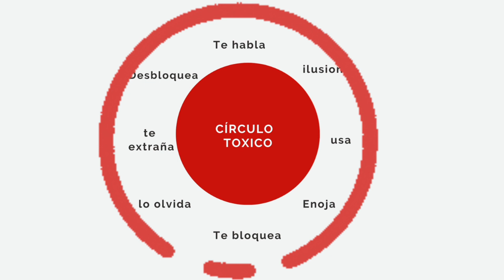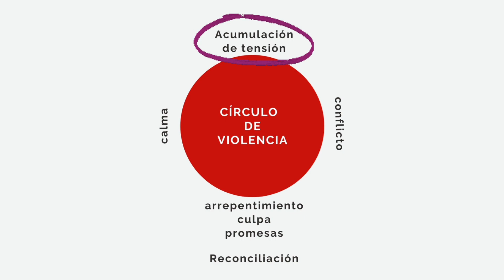Círculo de la violencia y círculo Tóxico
🎥📢 El círculo de la violencia: rompiendo el ciclo destructivo

¡Hola a todos! En el vídeo de hoy vamos a hablar sobre el círculo de la violencia y la importancia de romper este ciclo destructivo. La violencia es un problema grave que afecta a muchas personas en todo el mundo, pero juntos podemos marcar la diferencia.

🔁 El círculo de la violencia es un patrón que se repite una y otra vez, perpetuando el ciclo de abuso y agresión. Comienza con tensiones y conflictos, luego se intensifica con agresiones verbales, físicas o emocionales. Después sigue la etapa de arrepentimiento, en la que el agresor muestra remordimiento y promete cambiar. Sin embargo, este arrepentimiento suele ser temporal, y la violencia vuelve a ocurrir, reiniciando el ciclo.

💪 Cada uno de nosotros tiene un papel importante en romper el círculo de la violencia. Al educarnos, apoyar a las víctimas y promover el respeto, podemos construir un mundo más seguro y libre de violencia. ¡Juntos podemos marcar la diferencia y generar un cambio positivo!

Un espacio para transformar tu vida y tu organización

Curso de Amor propio en Hotmart: LUXURY LOVE

Síguenos:
Calidad de Vida